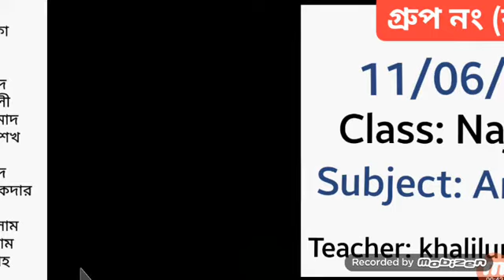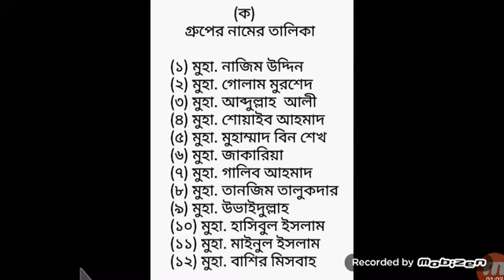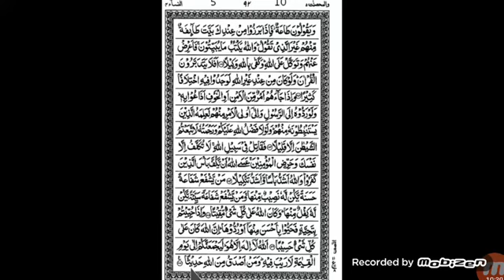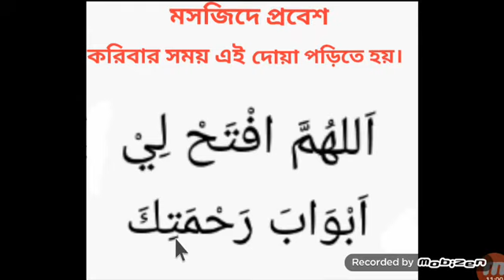Najera Ka Group || 11/06/2020 || Al-Hikmah Model School and Madrasah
Class Teacher: Khalilur Rahman